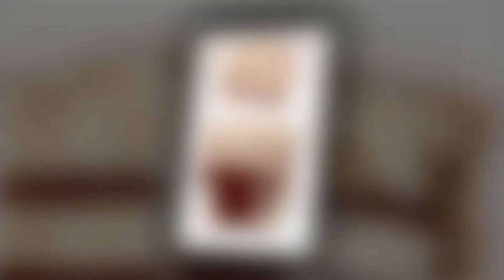how to crochet a multicolor scarf